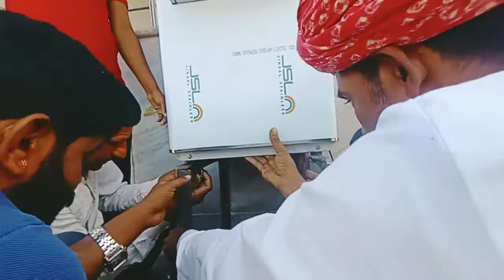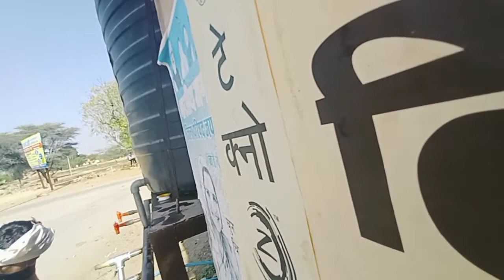कूलर की फिटिंग || Water Cooler Ki Fitting || Water Cooler Installation || Cool Water Cooler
your quires :
water cooler price
water cooler distributor
water cooler factory